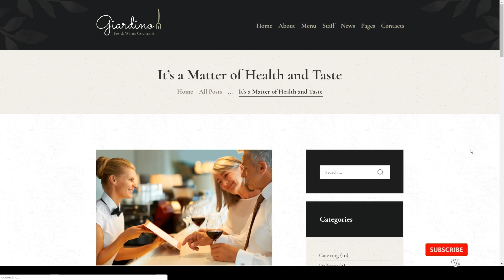Ozaki An Italian Restaurant and Cafe WordPress Theme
- Overview features :  Last Update 30 July 19

 Compatible With Events Calendar, WPBakery Page Builder 5.7.x, WPBakery Page Builder 5.6.x, WPBakery Page Builder 5.5.x, WPBakery Page Builder 5.4.x, WPBakery Page Builder 5.3, WPBakery Page Builder 5.2.x, WPBakery Page Builder 5.1.x, WPML

 Columns 4+

 Layout Responsive

 Tags bakery, bar, booking, brewery, cafe, cooking, diner, drinks, food, instagram, italian restaurant, menu, pub, reservation, restaurant wordpress theme